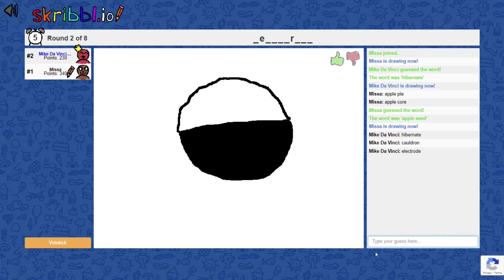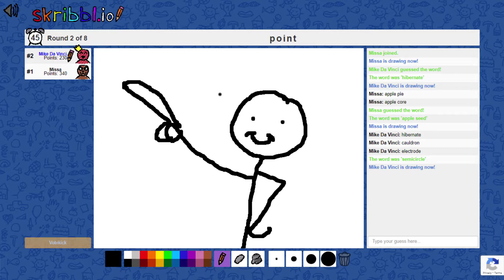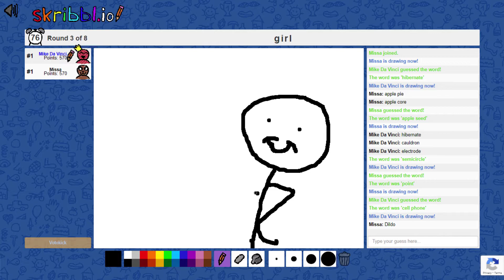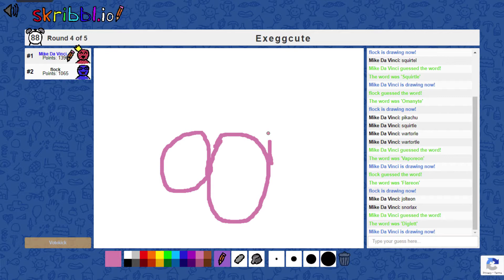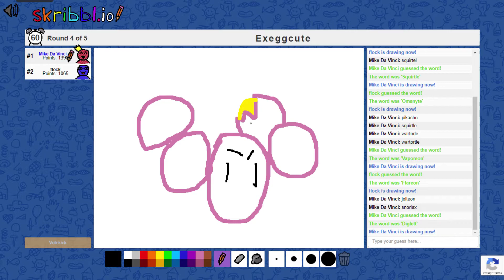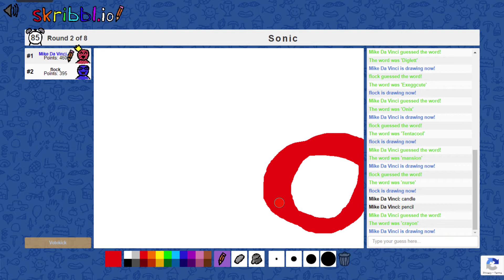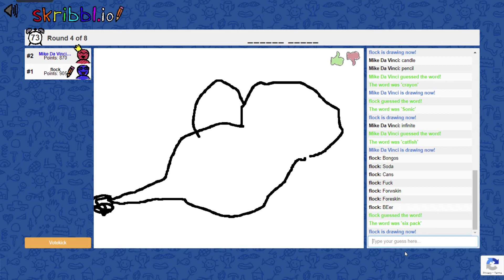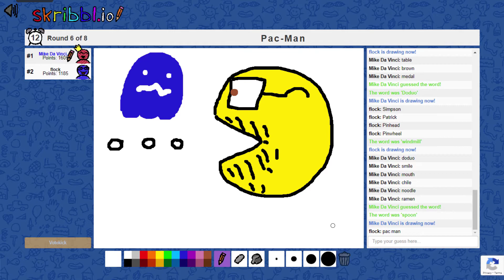Don't Point That At Me! | Skribbl.io Funny Moments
Song for outro:
Jack Elphick - Bounce Back 2